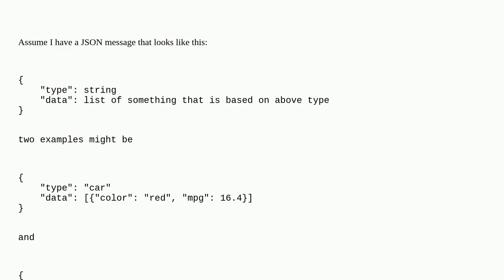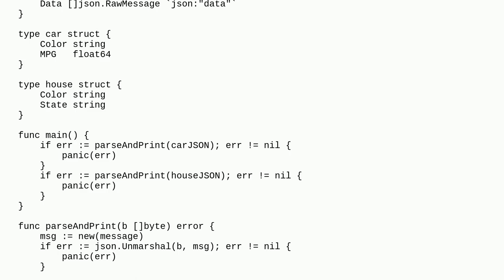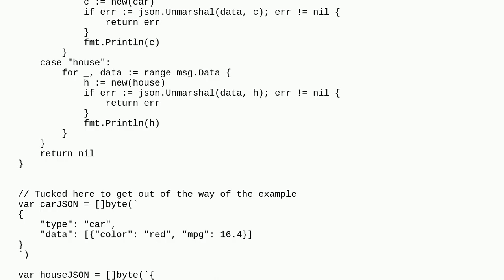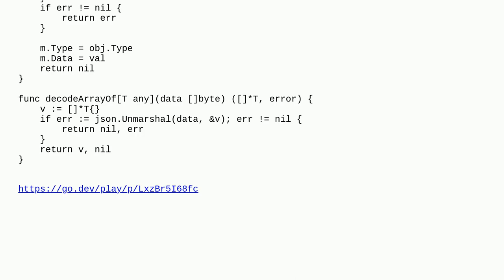In Go what is the proper way to unmarshall JSON when the fields can have different types dependin...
In Go what is the proper way to unmarshall JSON when the fields can have different types depending on other fields?

A special thanks goes out to the community

  json go